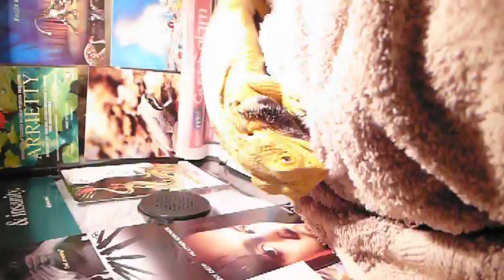Kali and the towel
Not 100% sure as to whether he hates the towel or was trying to have sex with it...